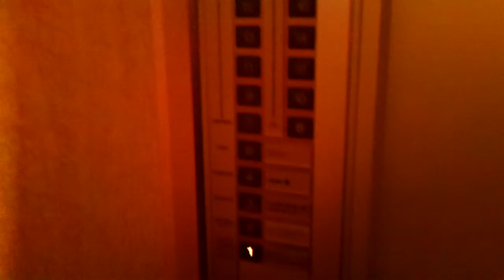錦糸町駅 東武ホテル レバント東京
東武ホテルレバント東京
東京都墨田区錦糸１丁目２−２
2012年3月15日木曜日

家呑み 良き友良き仲間 同期の桜が集まる飲み会と遠足